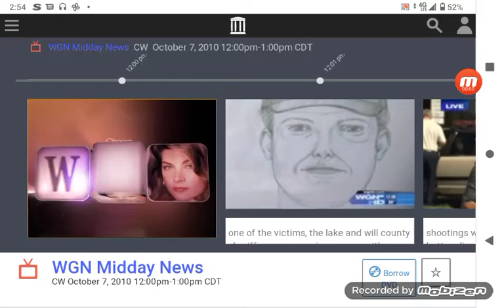Cheers on WGN America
Cheers, today 5:00pm east, 2:00pm West on WGN America.